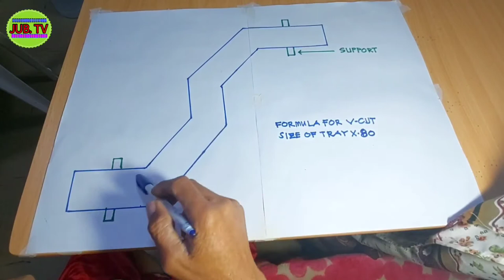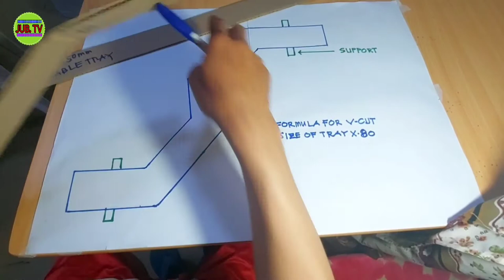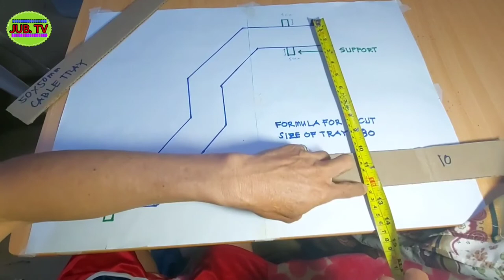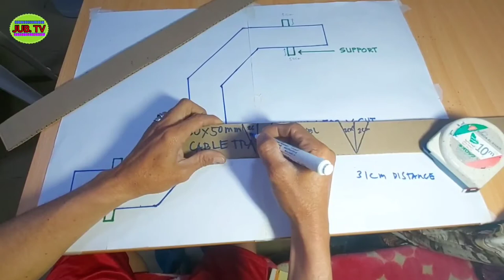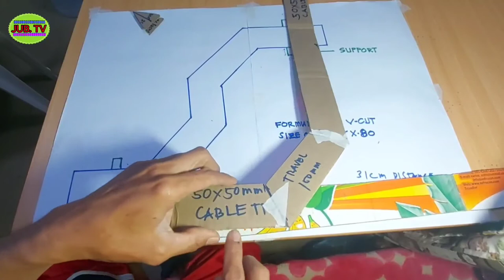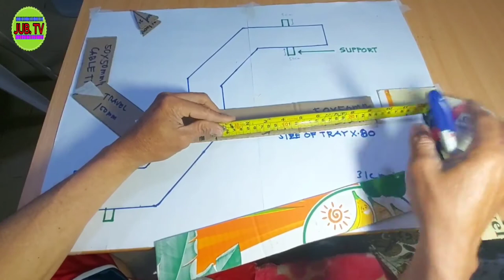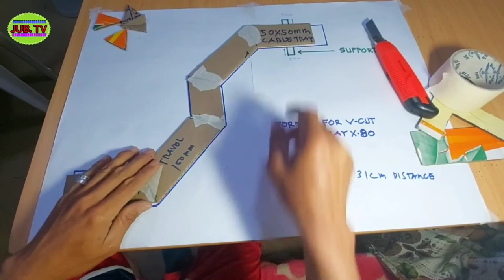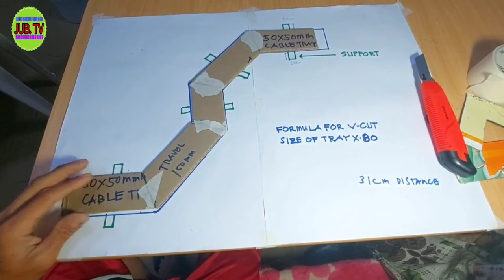HOW TO BEND CABLE TRAY 2 90 DEGREE WITH OUT CUT ACCURATE SUPPORT TO SUPPPORT HORIZONTAL LINE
GUYS KONG GOSTO NIO MAY IDEA KAYO TUNGKOL SA IMPULSE LINE  TUBING LALO NA ANG WORK NYO AY SA REFINENARY OR POWER PLANT  ITO PO ANG LINK

How to bend 22.5 degree of cable tray 3 layer with the same distance and gap

How to bend 90 degree of cable tray 3 line with the same distance ://youtu.be/iSBd7irZ1-M

How to bend cable tray 2 90degree with out cut accurate support to support horizontal line

How to make long raduis 90 degree o a cable tray with 4 bend accurate to support and joint

How to bend 90 degree of cable tray accurate to joint and support with 22.5 degree offset